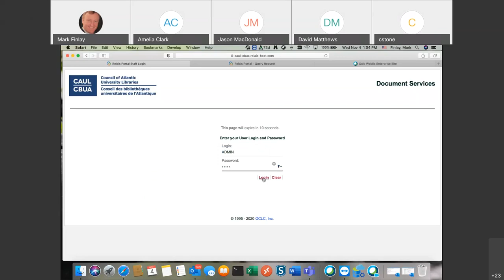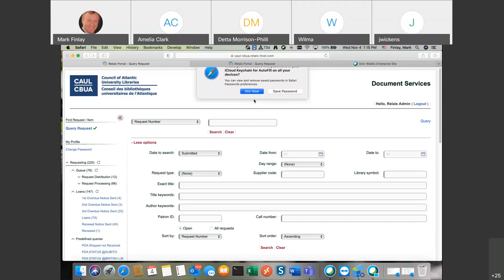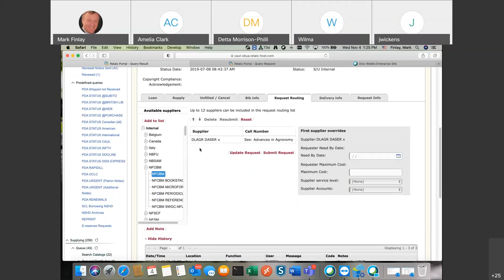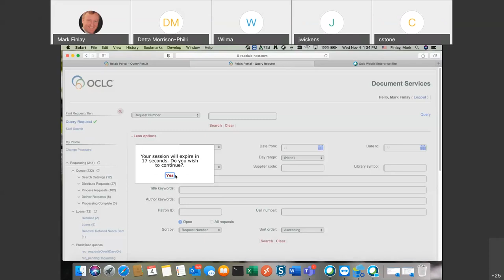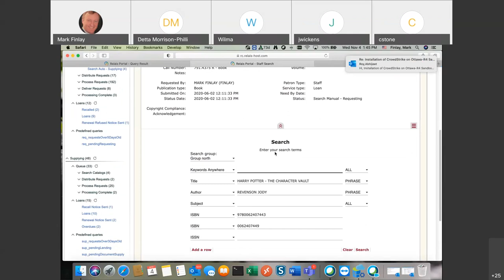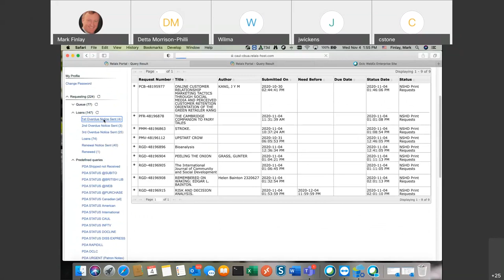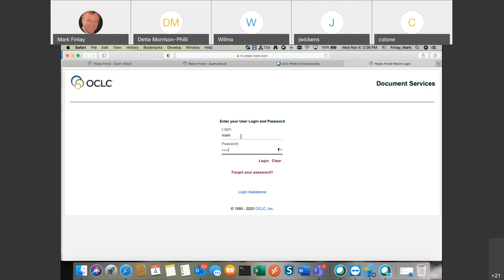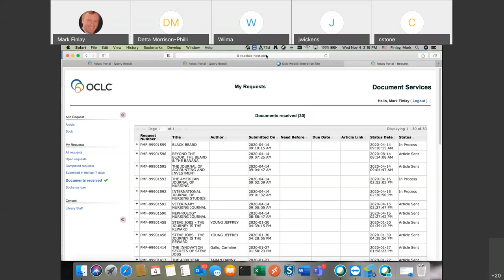Relais Staff WebPortal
CAAL-CBPA Webinar

Presenter: Mark Finlay, OCLC